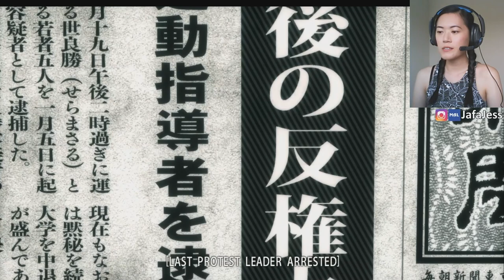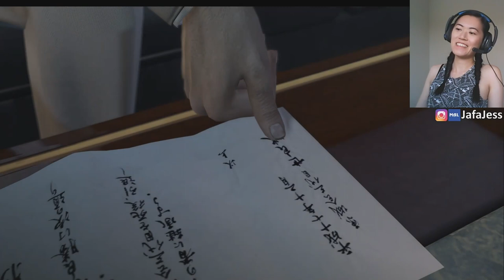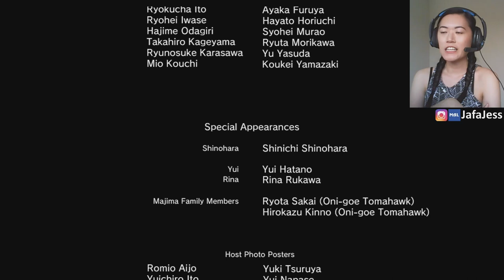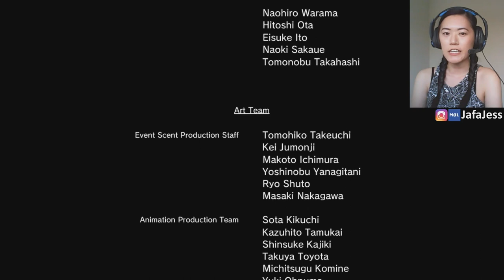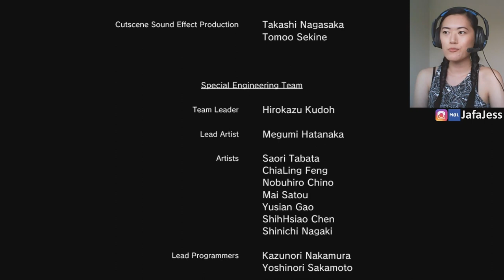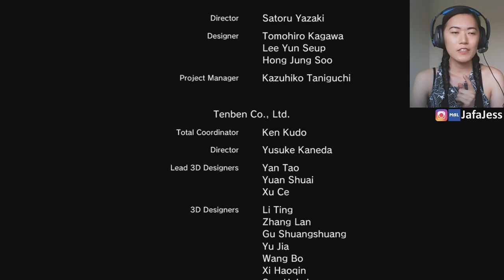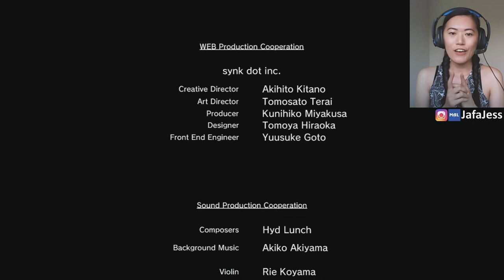YAKUZA KIWAMI FINALE / ENDING + AFTER CREDIT CUTSCENE | Blind Play | Kiryu vs Nishiki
Yakuza Kiwami Chapter 13 Finale / Ending Gameplay & Lets Play.

The year is 1995, and Kazuma Kiryu, the Dragon of Dojima, is an up-and-coming yakuza. A Lieutenant Advisor in the Tojo Clan's Dojima Family, his hard work has nearly earned him his own sub-family in this prestigious group.

But one rainy night, the unthinkable happens. Sohei Dojima, Patriarch of the Dojima Family, kidnaps Kiryu's childhood friend, Yumi. In an effort to save her, Kiryu's sworn brother, Akira Nishikiyama, rushes after them.

As the thunder claps, gunshots ring out from the Dojima Family office. Kiryu arrives to find Nishikiyama holding the smoking gun over Dojima's dead body, and Yumi in shock from the trauma.

Kiryu makes a decision that will change his life forever. Sending Nishikiyama out of the room to look after Yumi, Kiryu picks up the gun as the police arrive to arrest the culprit...

The year is 2005. Akira Nishikiyama has become a changed man. Yumi is nowhere to be found. Ten billion yen has gone missing from the Tojo Clan's coffers, putting the organization on the brink of civil war. And Kazuma Kiryu is released from prison to a world he no longer recognizes.